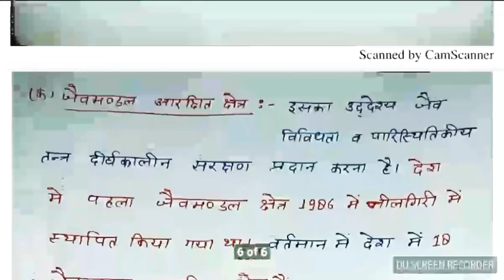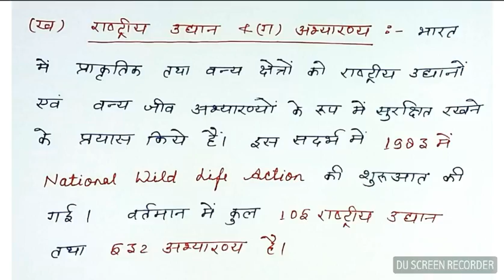वन्य-जीव और पौधे||पर्यावरण अध्ययन||पार्ट-3